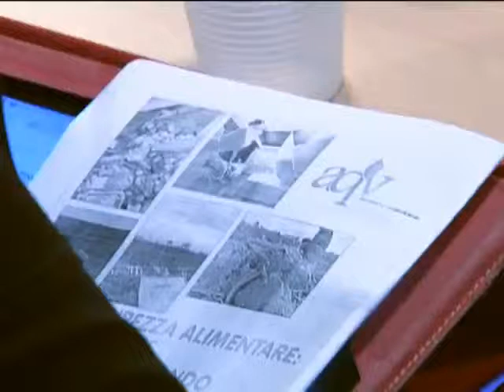Teledauna aqv sicurezzaalimentare 07 11 14